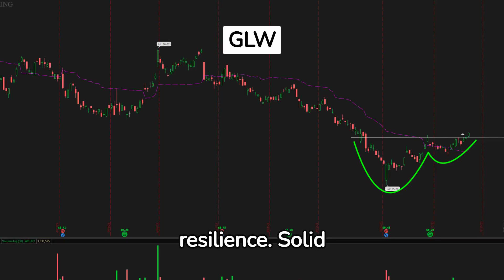The Hidden Weapon Against Market Volatility: Corning's Bullish Pattern and Momentum Unveiled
Corning Incorporated (GLW) exhibits a bullish cup and handle pattern with a recent V-shaped recovery, underscoring resilience. Solid support is established, notably at $25.26. The MACD's proximity without crossing signals a bullish momentum pause, while the rising RSI and CCI trends point to strengthening positive momentum. The moderately positive news sentiment aligns with the technical indicators, indicating a favorable outlook. Investors should watch for a breakout above the handle and a potential MACD cross for confirmation of trend continuation.

AI-generated voice!